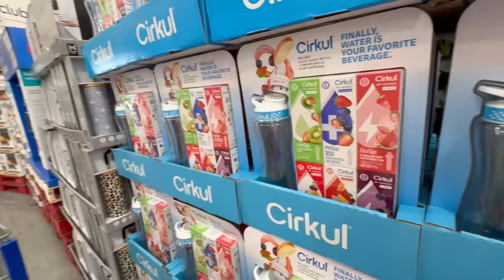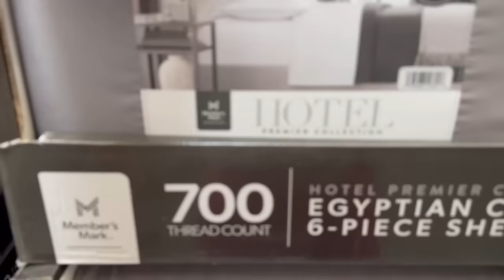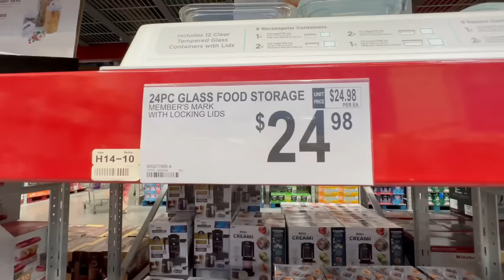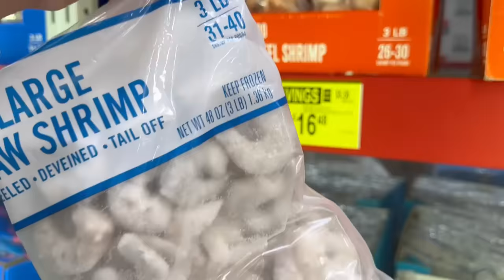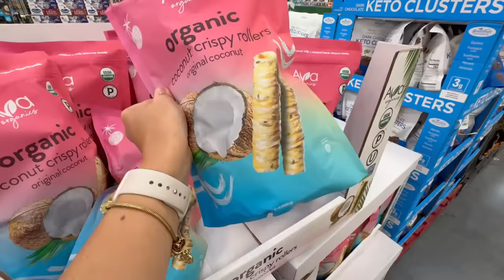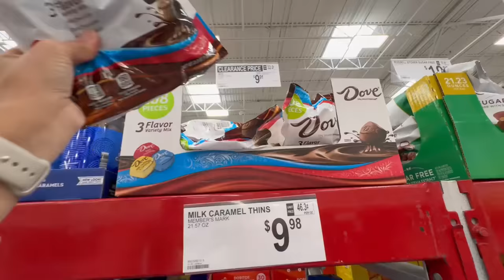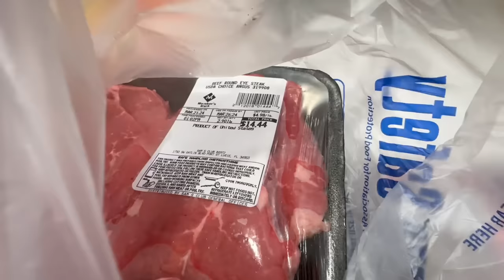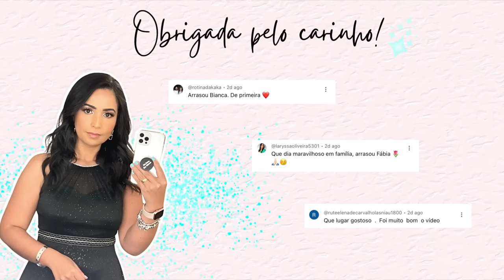MINHAS COMPRAS DO MÊS NO SUPERMERCADO SAM’S! | QUANTO GASTEI?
Para concorrer a dois prêmios de R$5.000,00 e mais outros, clique no link e garanta já o seu bilhete!